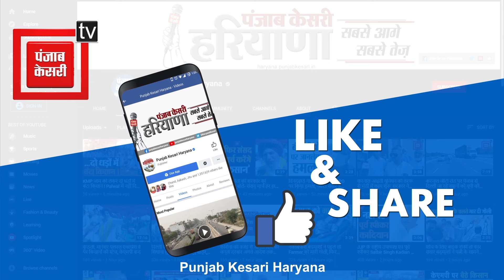Yamunanagar: ऑनर किलिंग मामले में 5 गिरफ्तार, बहन की लव मैरिज से नाराज भाइयों ने जीजा को मार डाला